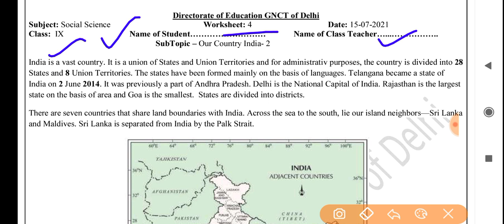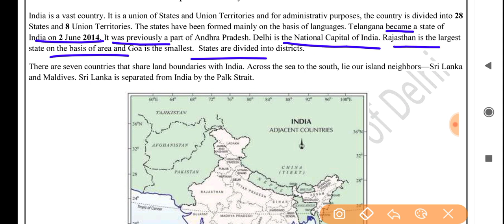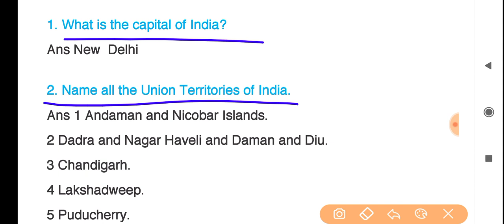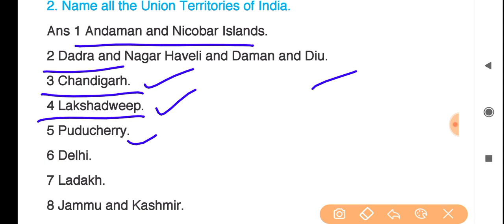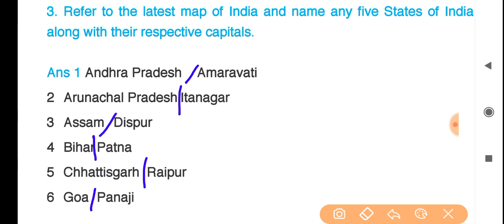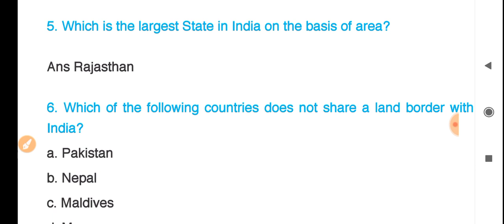Social science worksheet 4 class9(15/7/21)English medium/worksheet 4sst class9/class9/sst class9